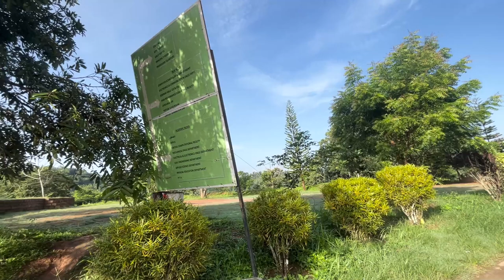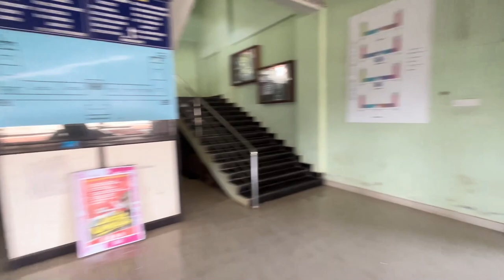Campus tour to GEC Wayanad ❤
All about Government engineering college Wayanad